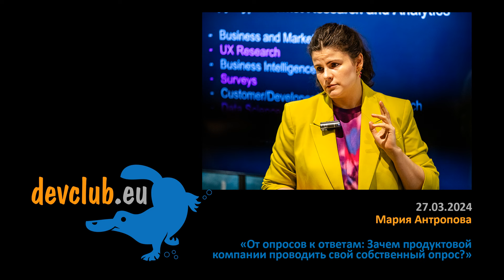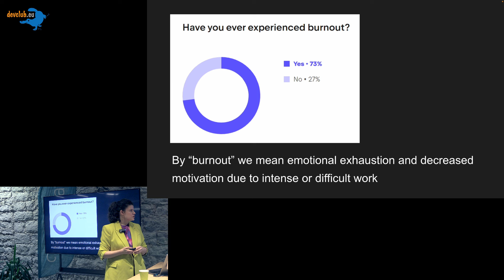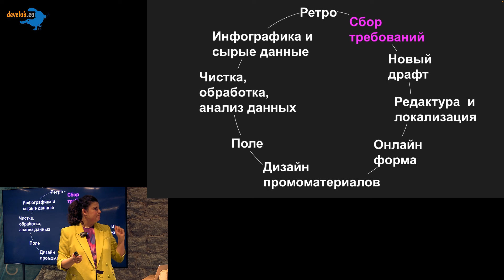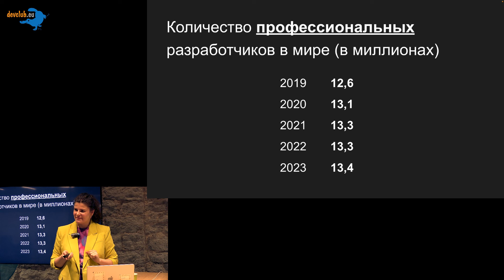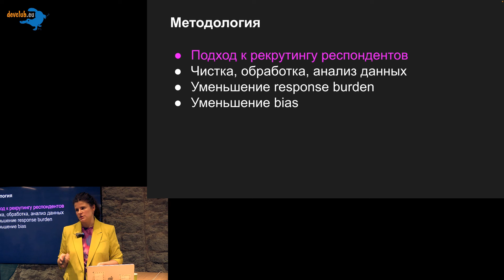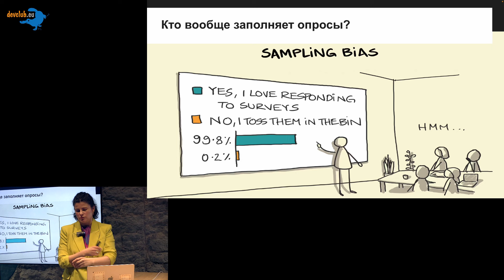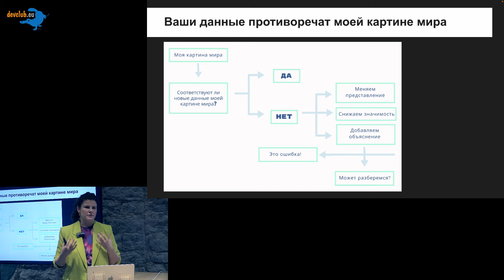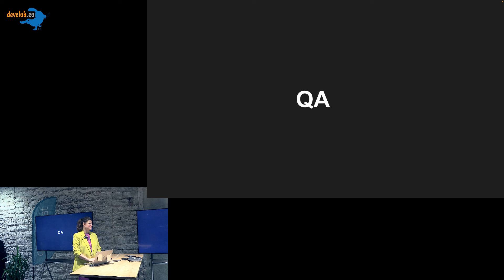2024.03.27 Мария Антропова - От опросов к ответам: Зачем продуктовой компании проводить свой опрос?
Мы в JetBrains уже почти 10 лет проводим большое количество опросов разработчиков, и что более интересно — публикуем в открытом доступе результаты и сырые данные наших ключевых исследований.На примере нашего флагманского проекта Developer Ecosystem Survey, я расскажу о том:
1) зачем и как мы проводим такие исследования;
2) как ценности компании влияют на проведение опроса и публикацию результата;
3) как мы используем результаты при принятии маркетинговых и продуктовых решений;
4) что важно учитывать, когда вы смотрите на результаты индустриальных опросов, и почему они часто могут противоречить друг другу.